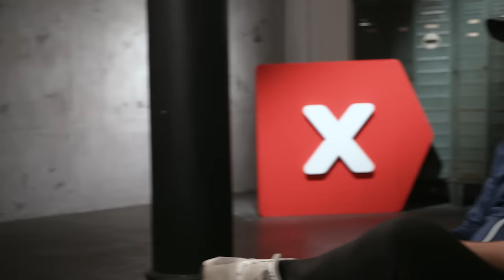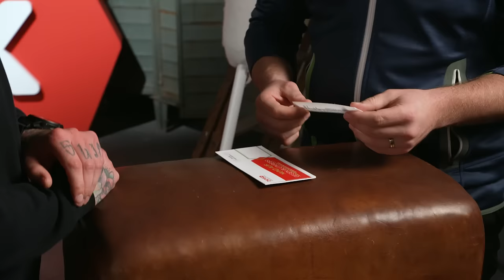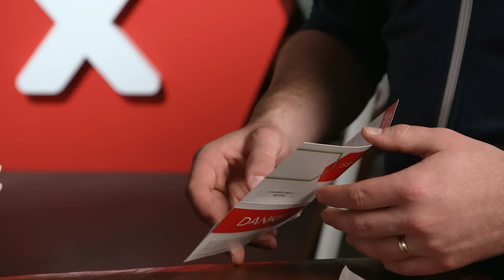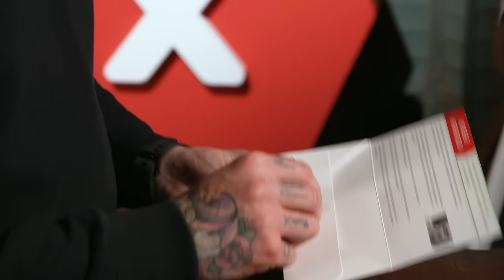Mund Auf: Hinterbliebener Benedikt & Fabio Schäfer. Wird er sich registrieren? | DKMS Deutschland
Würdest du 4.500km durch Europa auf dem Fahrrad fahren? Nein? Wir auch nicht! Aber dafür macht das Benedikt für uns. Er fährt von Paderborn bis Lissabon um auf die DKMS aufmerksam zu machen und holt sich in diesem Talk noch ein paar Tipps von Mountainbikeprofi und Outdoor-Spezialist Fabio Schäfer ab. Doch warum das alles? Benedikts Frau verstarb mit 33 Jahren an Leukämie. Er möchte mit seiner Tour auf die Wichtigkeit der Registrierung als Stammzellspender:in aufmerksam machen.

Ob er am Ende auch Fabio dazu bewegen kann, sich als Stammzellspender zu registrieren? Schau es dir an! Und falls du weitere Fragen hast, dann schrieb sie uns in den Kommis!

Dich hat Benedikts Geschichte überzeugt und du möchtest dich als Stammzellspender:in registrieren? Dann geht’s hier entlang

Du möchtest noch mehr von den Beiden hören? Kein Problem: In unserem Podcast "Mund Auf - der Podcast übers Leben und Überleben" kannst du unter anderem noch ein paar Fahrradtipps von Fabio abgreifen. Den findest du auf allen gängigen Plattformen, unter anderem hier: